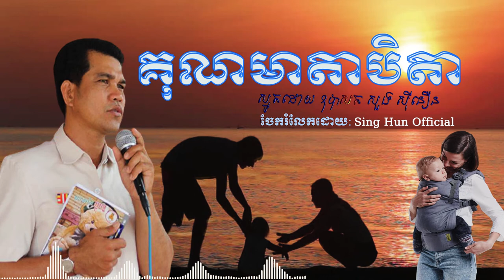គុណមាតាបិតា/ស្មូតដោយ ឧបាសក សួង ស៊ីនឿន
ពុទ្ធបរិស័ទអាចស្ដាប់ព្រះធម៌ផ្សេងៗជាច្រើនដោយគ្រាន់តែចូលទៅកាន់ Link ខាងក្រោម៖
អានិសង្សទាន/ទានចិញ្ចឹមបុត្រ/ស្មូត ឧបាសក សួង ស៊ីនឿន
បាត់ម៉ែ / Sing Hun Official
ភូមិធម៌ភូមិសុខ/ Sing Hun Official
ពុទ្ធបាទ៥/ Sing Hun Official
កូនសូមលើកត្រៃ/ Sing Hun Official
ព្រះធម៌រះហើយ/ Sing Hun Official
SH Tv
រកលោកធម៌/ស្មូតដោយ ឧបាសិកា នេត លីអេង
ខឹងខុសខូចខាតមិនស្អាតចិត្ត/ស្មូតដោយ ថាវ មេងលី
ដើម្បីបានទទួលស្ដាប់នូវព្រះធម៌បន្តទៀតសូមចុច
 👉 Like សូមអរព្រះគុណនឹងអរគុណចំពោះការស្ដាប់ព្រះធម៌